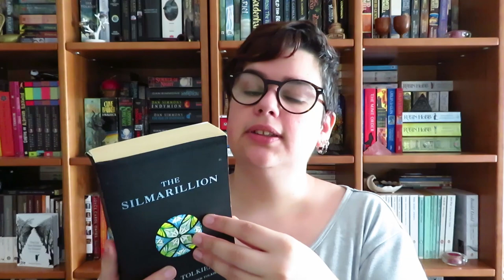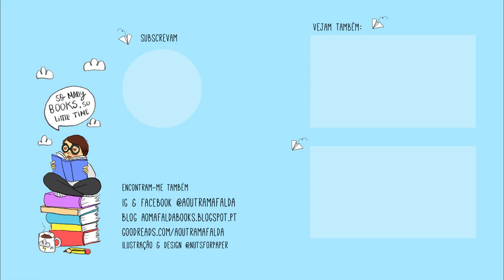OPINIÃO | The Silmarillion de J R R Tolkien